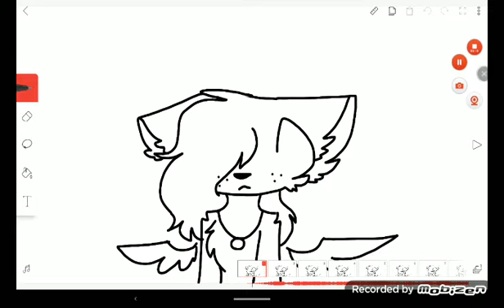Fairytale wip meme